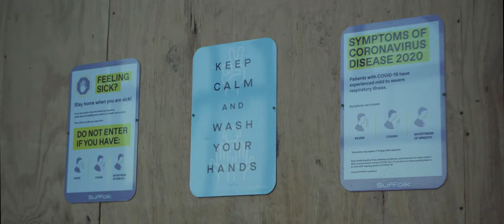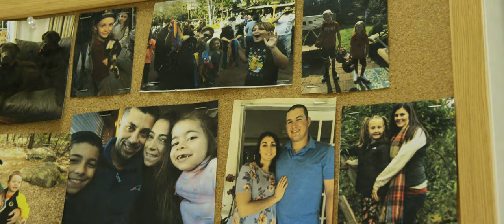Behind the Scrim with a Suffolk COVID Ambassador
In response to the COVID-19 pandemic, Suffolk has layered traditional safety protocols such as masks, gloves and PPE with sophisticated technologies like infrared fever detectors and audible social distancing monitors worn on hard hats to ensure the safety of workers on jobsites. But beyond these safety protocols and technologies, we also recognize there is a “human side” to jobsite safety. Watch this video for a peek “behind the scrim” at a day in the life of a Suffolk COVID Ambassador responsible for making sure workers on our project sites follow safety protocols and watch out for each other. Thanks to all our COVID Ambassadors for all you do to keep our employees and members of our extended Suffolk family safe!